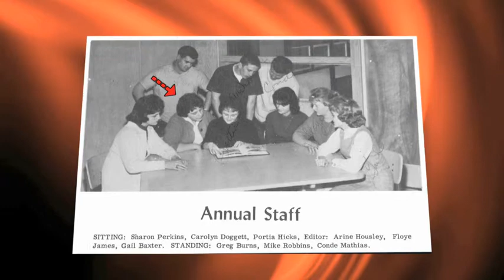Carolyn Doggett | Photo Slideshow